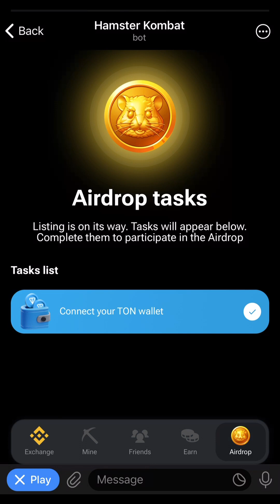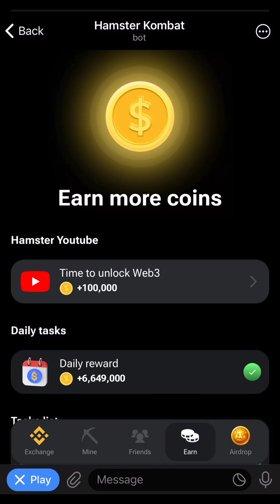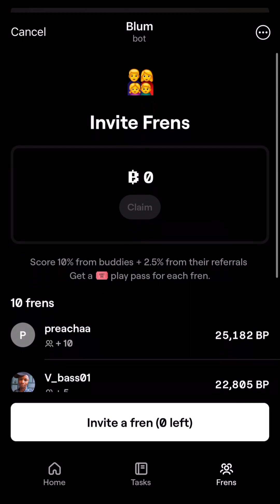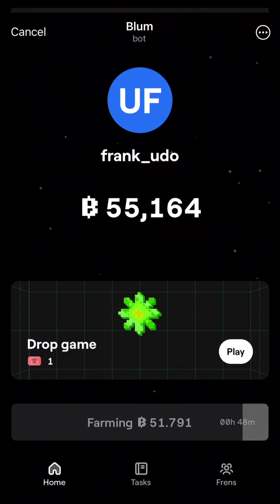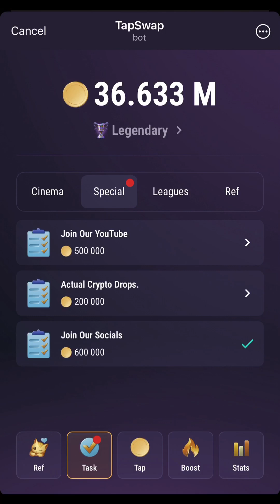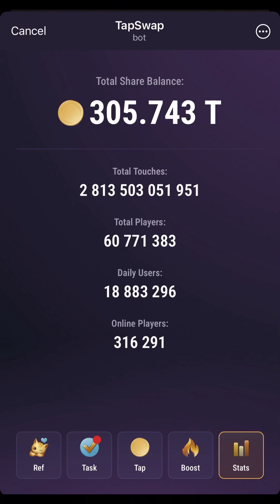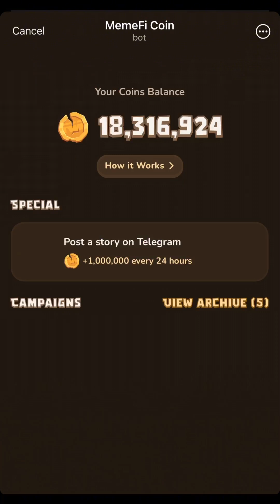TOP 5 CRYPTO AIRDROP that'll make YOU a MILLIONAIRE in 2024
TOP 5 TELEGRAM MINING CRYPTO AIRDROP BOTS - Best Tap & Earn Telegram Bot | Telegram Mining Airdrop

Top 5 Hottest Crypto Airdrops (EASIEST to Make Money)